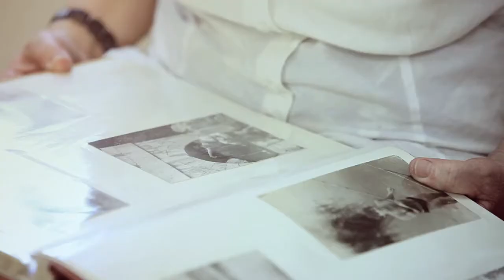Keep writing your success story with Emirates NBD فصل جديد في قصة نجاحك مع بنك الإمارات دبي الوطني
With the help of our propriety optimizer tool we can help you organize your wealth. Choose Emirates NBD as your investment advisor.

بمساعدة أدواتنا لحلول إدارة الثروات يمكننا مساعدتك على تنظيم إدارة ثروتك. اختر بنك الإمارات دبي الوطني كمستشارك الإستثمارى.